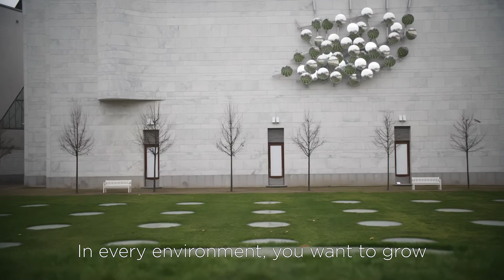Real People Of Clariant - Meet Mohamed Kaba, Automation Scientist at Clariant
Meet Mohammed Kaba, Automation Scientist at Clariant & see how he seized the opportunity to create an HTELab from scratch!